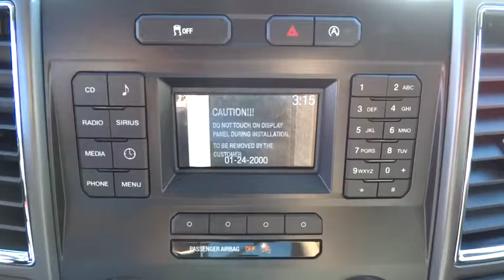2017 Ford F-150 Salt Lake City, Murray, South Jordan, West Valley City, West Jordan, UT 40190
2017 Ford F-150

This vehicle has the following features Sync Bluetooth audio control, rear back-up camera, extended range 23 gallon fuel tank, and many more!For more information on this particular vehicle or to see if we have something a little more specific to your needs, call our inventory specialist Caleb at (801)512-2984.Furthermore set up an appointment to see the car and we will reduce the vehicle $250! (not applicable with other offers)